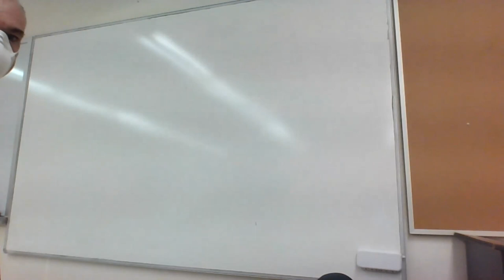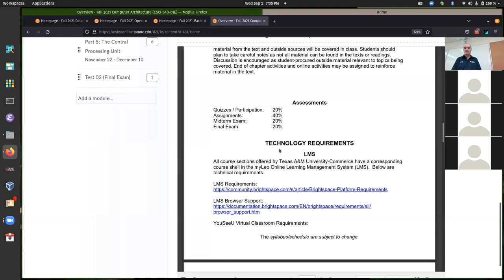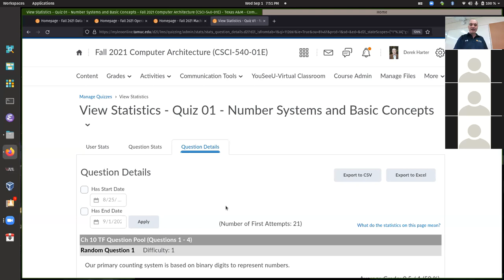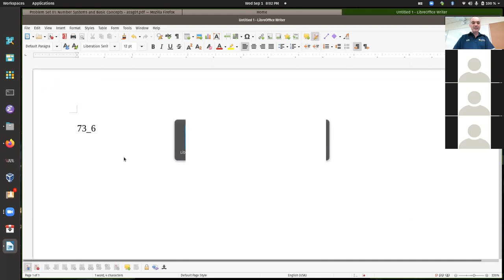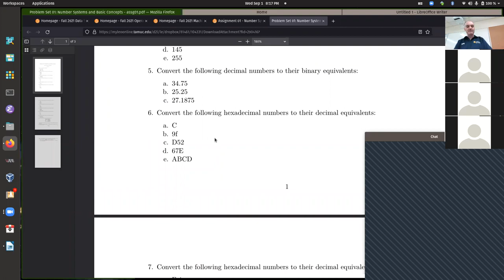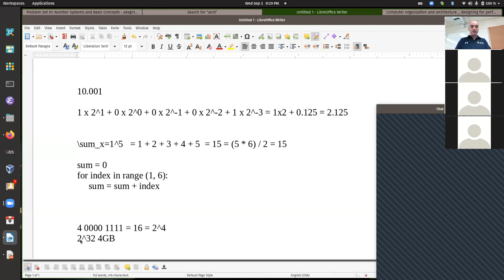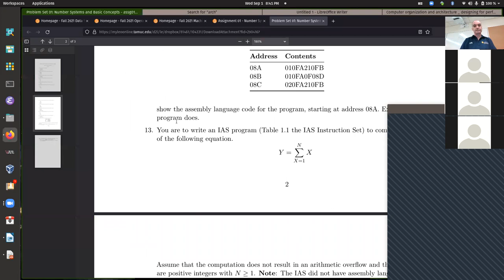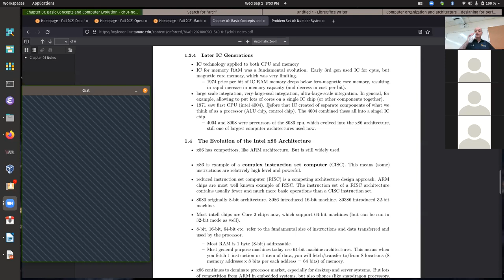CSci 540 Class Problem Help Session Wednesday 09/01/2021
First class Hack help session held on Wednesday 09/01/2021.  Covered Covered assignment 01 and test 01.  Talked a bit about class structure and purpose.  Reviewed IAS computer and chapter 1 materials.